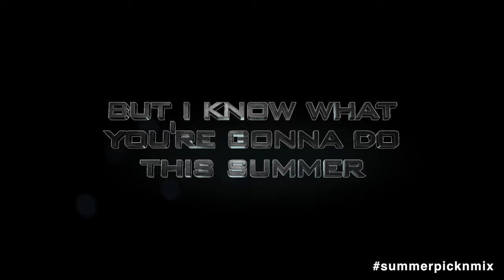Wandsworth Summer PICK 'N' MIX 2019